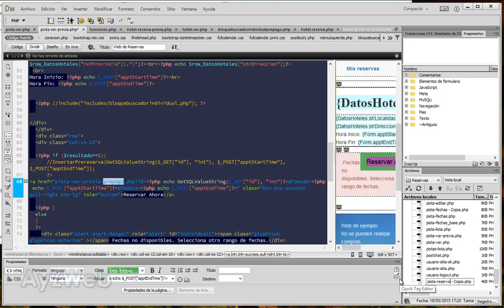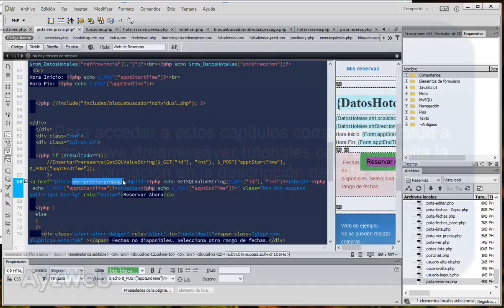Cap 89: Cómo hacer una Web responsive con acceso a datos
Capítulo 89:

Llegamos a la página de pago por Paypal de la pista que estamos reservando, pero para saber el precio necesitamos saber el número de horas, así que hacemos una función para tal efecto.

2 - Utilizar una plantilla gratuita o de pago, y adaptarla para poder trabajar cómodamente con ella, para generar páginas Web de una forma eficiente y rápida.
3 - Actualizar una Web para hacerla responsive. En este caso adaptamos la Web de la tienda online. Te servirá básicamente para cualquier tipo de Web.

Jorge Vila.